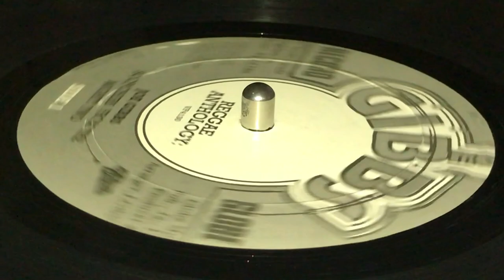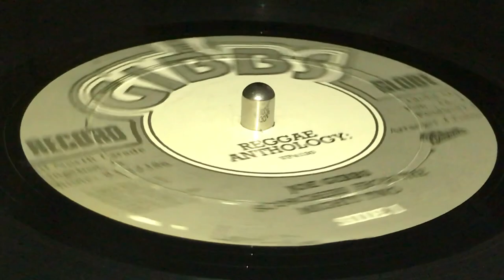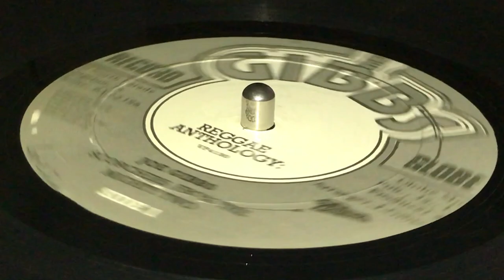GREGORY ISAACS ~ Babylon Too Rough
Prod : Errol Thompson, Joe Gibbs ~ JOE GIBBS RECORD GLOBE, 17 NOTRH PARADE ~ 2XLP (Scorchers From The Mighty Two, LP1 - Track A2) ~ 2008 ~ US ~ Unchained Riddim ~ Exe-Prod : Christopher Chin ~ (p) & (c) : VP Music Group, Inc. ~ Rec & Mix : Joe Gibbs Recording Studio by Errol Thompson ~ A&R, Compiled : Fidel "Twice" Luna ~ Coordinator : Donald Clive Davidson ~ Edited, Remastered : Don Clive Davidson, Fidel Luna, Paul Shields ~ Management : Olivier Chastan ~ Product Manager : Chris Goins ~
Guitar : Winston 'Bo Peep' Bowen, Eric 'Bingy Bunny' Lamont, Lennox Gordon, Tony Chin
Percussion : Ruddy Thomas, Sticky
Tenor Saxophone : Tommy McCook
Trombone : Vin Gordon